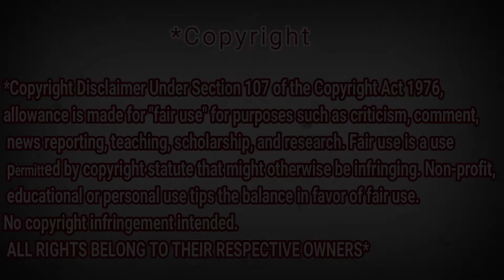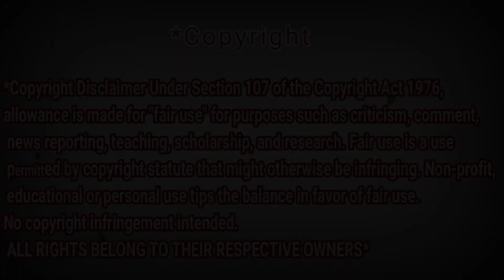Lyodra - Mengapa Kita TerlanjurMencinta (Official Lyric Video) | REACTION DZ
shorturl.at/tDTW9

shorturl.at/aHZ79

shorturl.at/gjoU6

My Full Name : Ferah Samir
My adress : Chlef / Chettia Zone10 n539
zip code : 02170